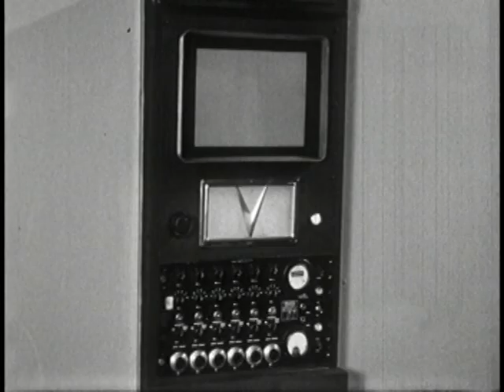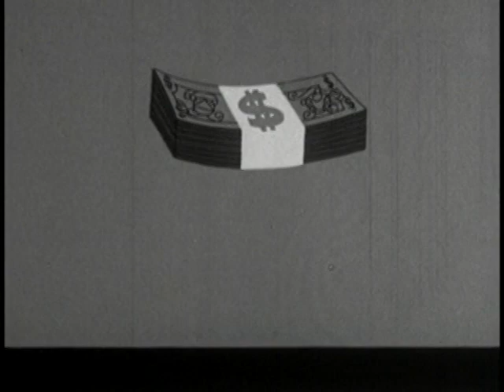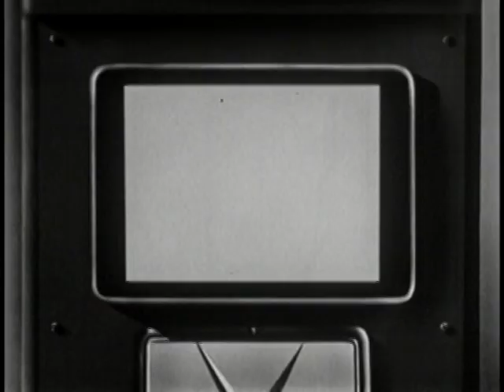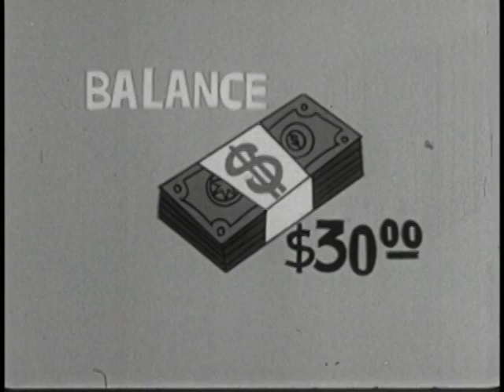The Wise Use of Credit (1960)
John and Judy learn from Mr. Money (YES!!) about how and why credit is so valuable in our lives. To answer all of their questions, Mr. Money only has to turn a knob or two in his "learning machine"--which the kids love because it's a "great gadget"--to come up with a convenient explanation.  All of these numbers and figures are taxing Judy's delicate lady brain, and she wonders: "Do girls need to learn about credit too?" to which Mr. Money patiently advises her that she'll be doing most of the shopping in the household. OUCH!

On a a side note, Mr. Money really needs to buy some more guest chairs.

Producer: Sutherland (John) Productions, Inc.